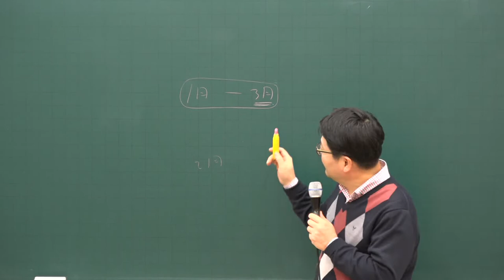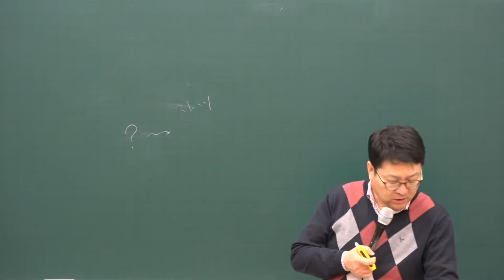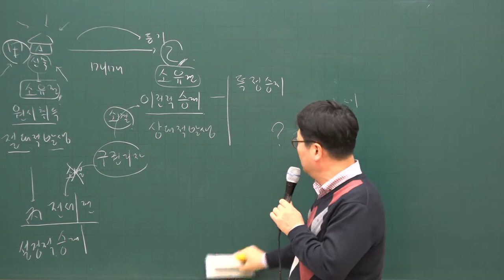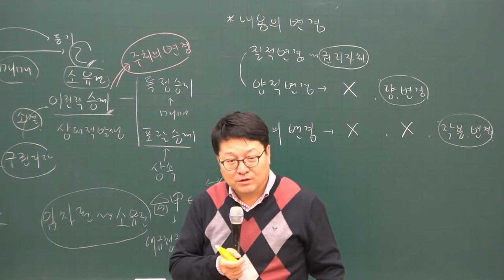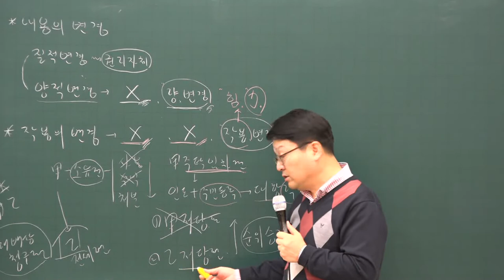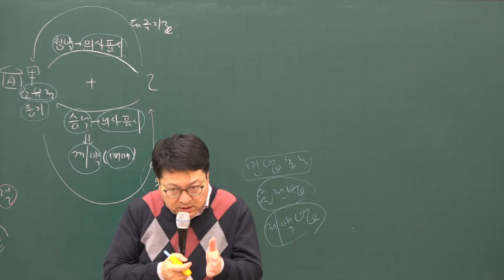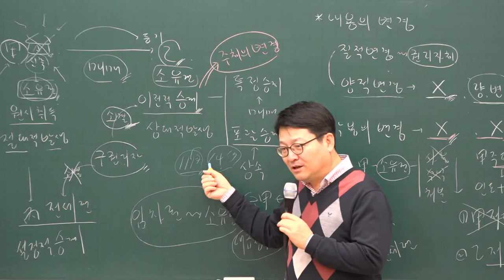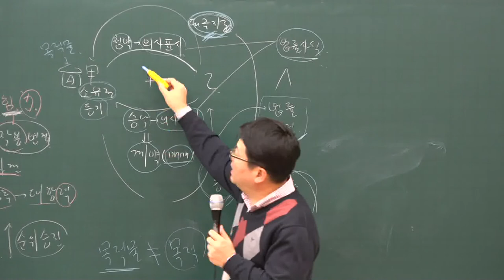[공전무] 2020년 공인중개사 민법 및 민사특별법 집중이론 권리의변동1-1